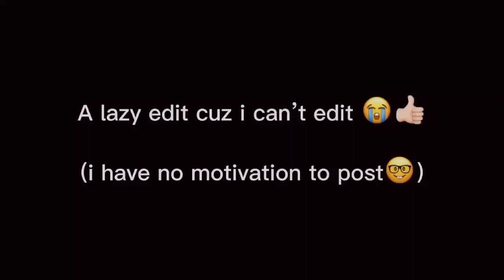Me gustas tu {edit} |mandela catalogue